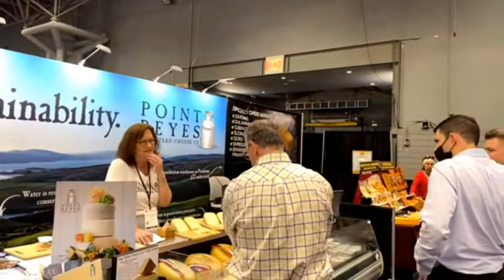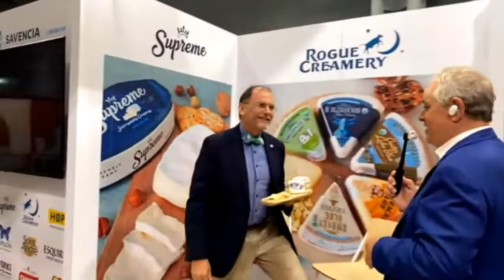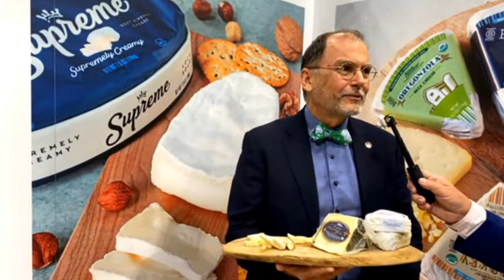Summer Fancy Food Show Cheese and Deli Pavilion Tour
Reporter Ron Tanner speaks with exhibitors in the Cheese and Deli Pavilion at the recent Summer Fancy Food Show.